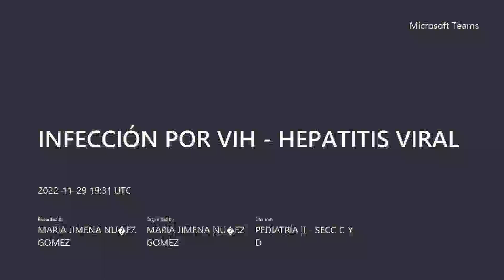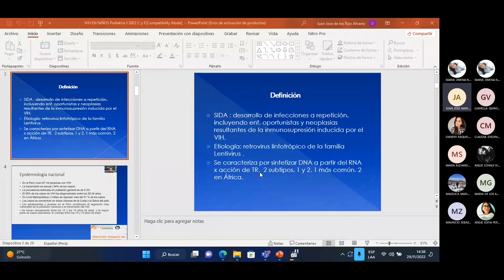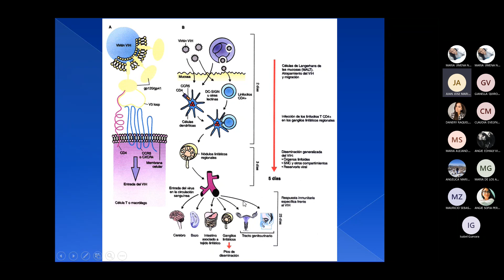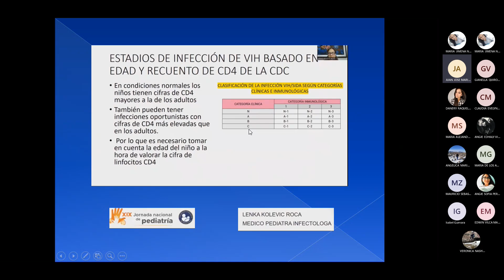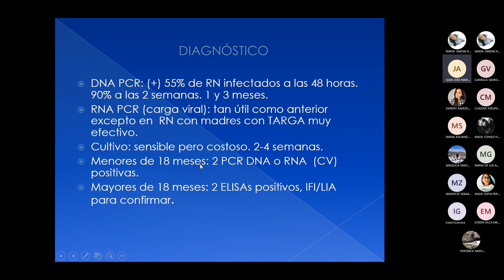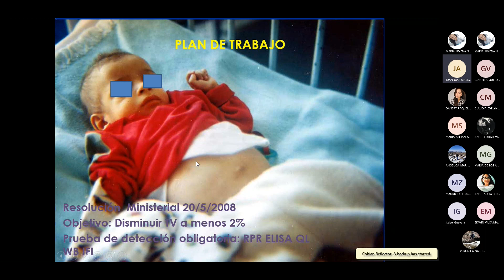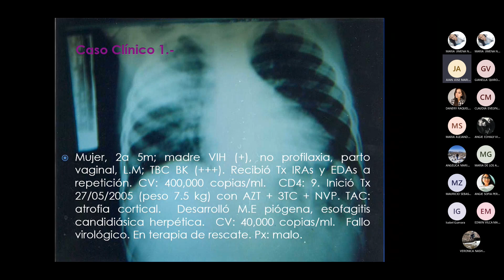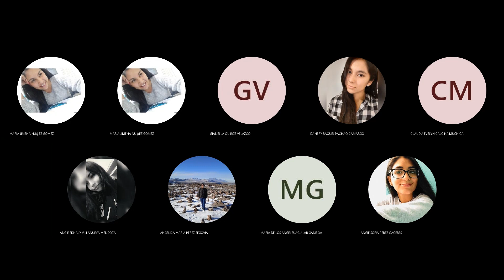PEDIATRÍA II (FASE III) - INFECCIÓN POR VIH